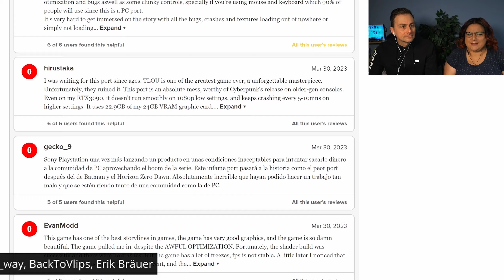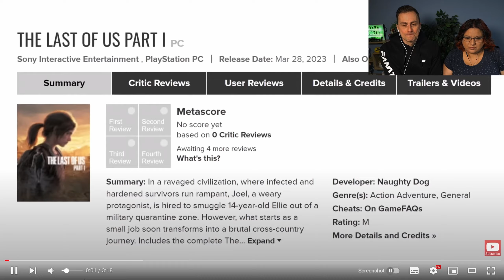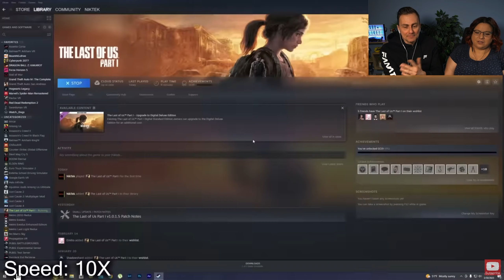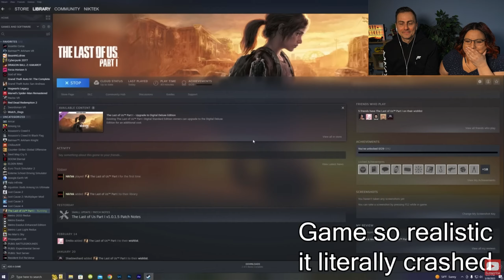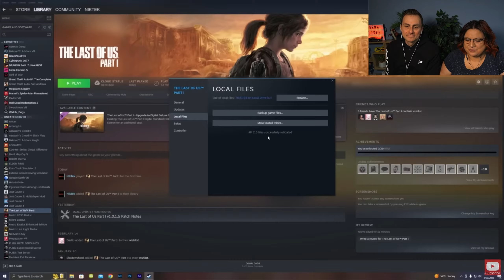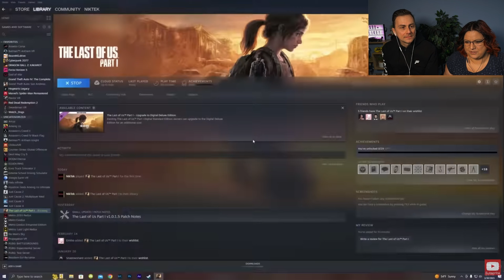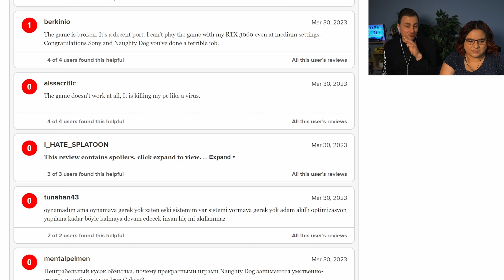Was zu Hölle ist denn da passiert?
Metacritic verreist The Last of Us Part I PC, warum?
🔥 PS5, PS4, Games & Zubehör bei AMAZON 🔥
✅ Meine Empfehlungen